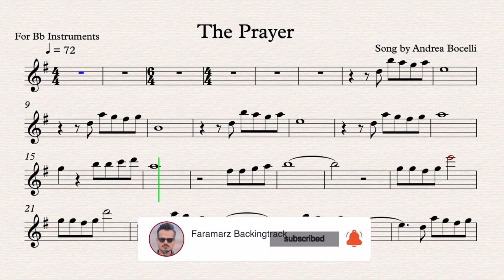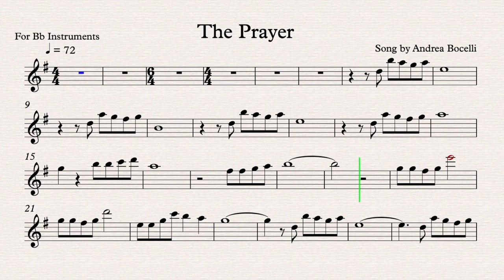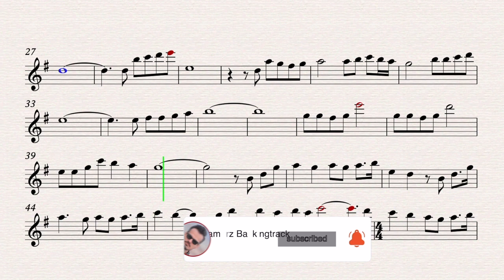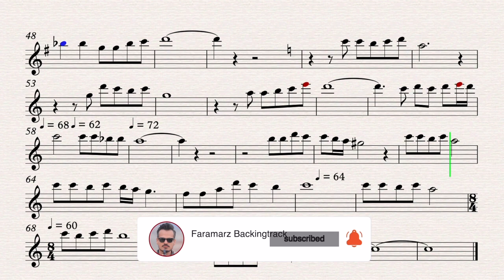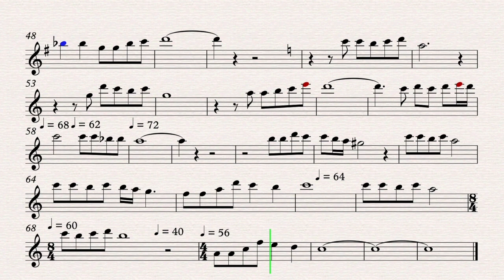The Prayer (With Drum) No Copyright Karaoke & Play Along for Trumpet, Tenor Saxophone - Sheet Music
The Prayer
Song by Bocelli